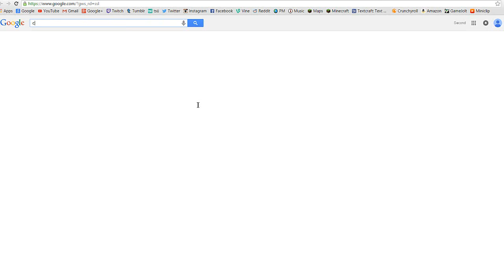Aqua's Adventure: Episode 53 - Cat houses!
Hello everybody AquaGear here! In today's video we go and build some cat houses for the cats that you guys named a couple episodes ago!

Links!

Q&A! (Suggest Questions)

- This is a family friendly channel, also i am a christian :)

- Chrono Cross

What are some modern day good games? (my opinion)
-Minecraft, CSGO, Terraria, Hearthstone, Bioshock infinite, Don't Starve. Tera, Dishonored, Gmod, Spelunky, Spore, Besiege. Turbo Dismount.